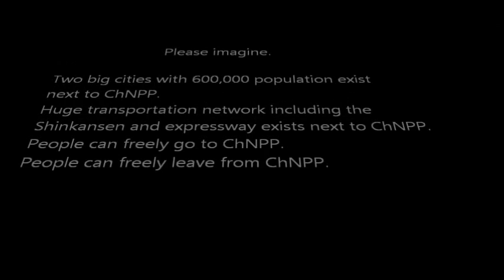現在のチェルノブイリ放射線量。Fukushima and ChNPP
Do you know a SMALL news that over 100 μSv/h was detected in front of Koriyama Station?　何兆円もかけて除染するなら、会津若松に200万都市を作り、高速と新幹線を引けるのでは？計画都市は世界的に見ても珍しいことではないです。